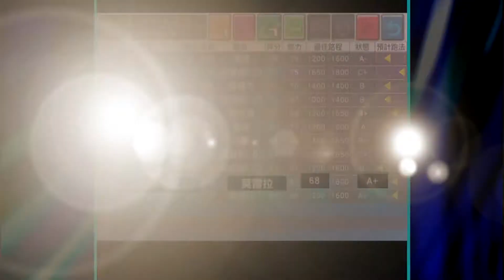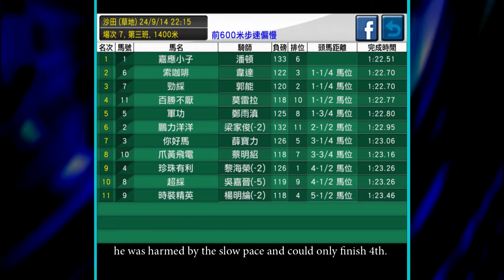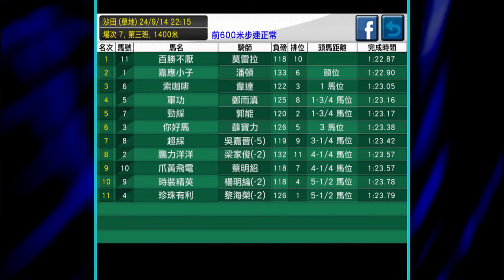Race Simulator Sarika 靚絕心水 Race Preview 24/09/2014 「百勝不厭」力爭跨季三連霸